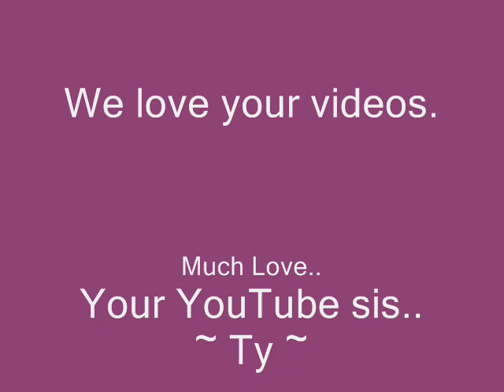The REAL Kink in Kinky (Part 3)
Sorry so long ya'll.. See u N a Few!!